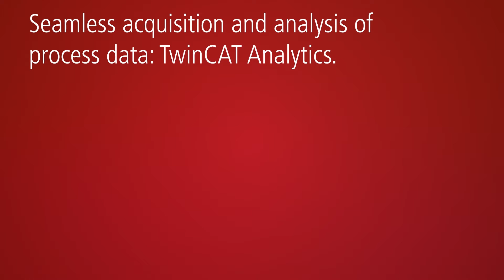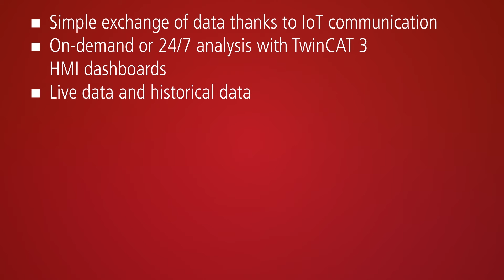TwinCAT Analytics: Seamless acquisition and analysis of process data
TwinCAT Analytics enables seamless and cycle-synchronous data acquisition, either locally or in the cloud. With TwinCAT Analytics Industrie 4.0 and IoT can be implemented by machine builders and other users easily.